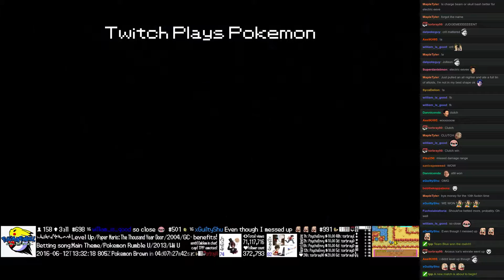Twitch Plays Pokémon Battle Revolution - Match #47082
Match #47082 [Blue: Meditite, Shellder, Arceus Ice] vs [Red: Slowpoke, Seel, Jolteon]